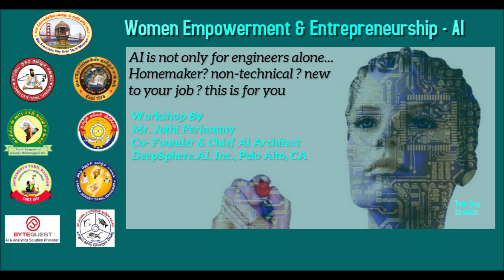Ms. Preethi Kumeresan - AI for Women workshop Promo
SFBATM Women Empowerment & Entrepreneurship